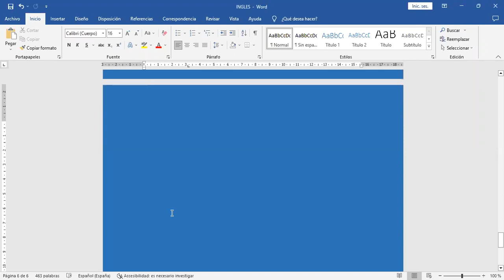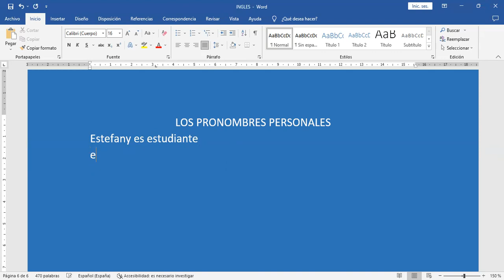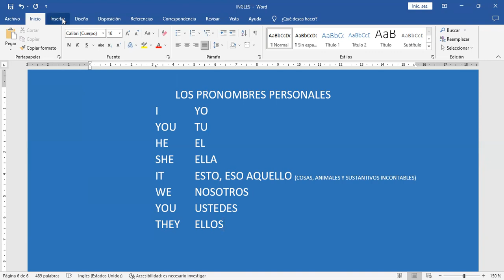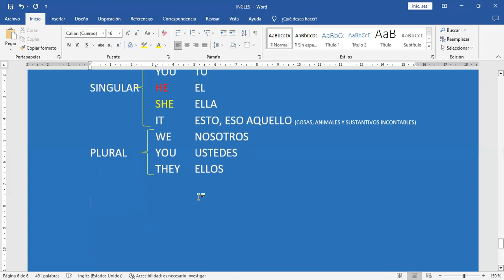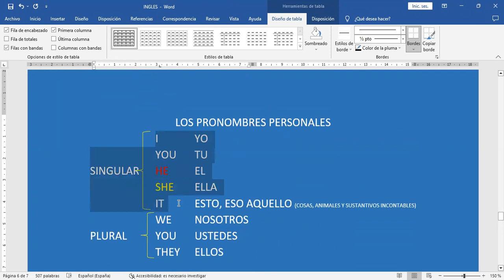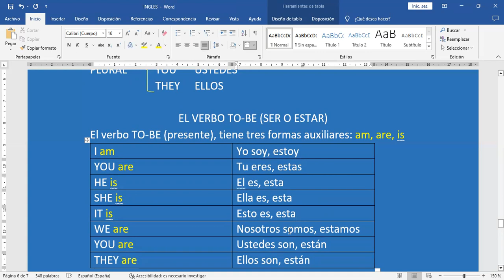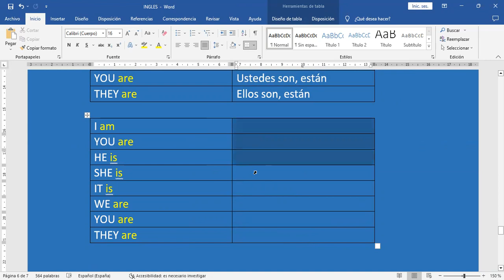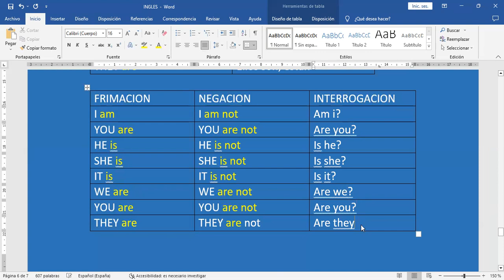INGLES 9VIR 23 02 2023